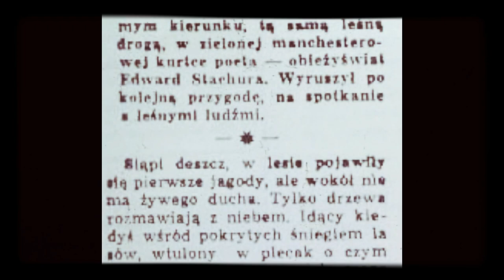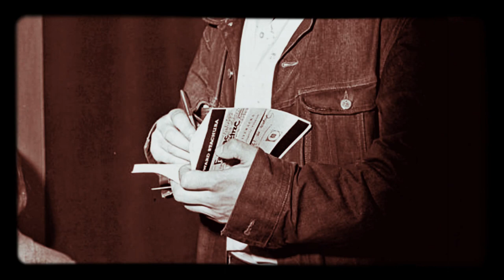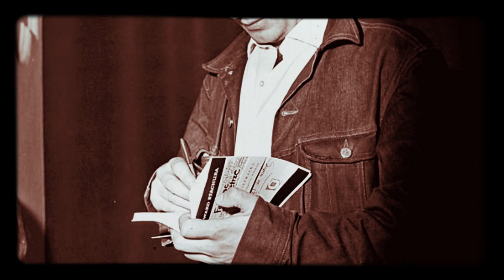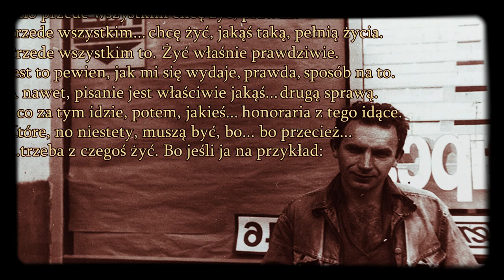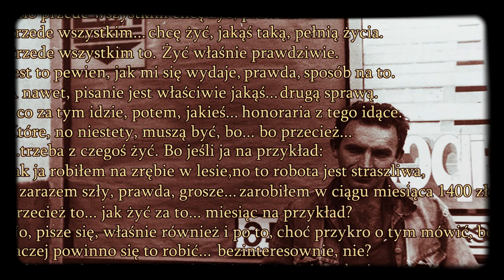Edward Stachura wywiad [14.07.1971] + inne wypowiedzi (ENG SUB) tłumaczyła: Kinga Piotrowska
Aby włączyć tłumaczenie, proszę kliknąć ikonkę ,,NAPISY'' obok symbolu ,,trybika'' w prawym dolnym rogu. Przekładu na język angielski dokonała Kinga Piotrowska za co składamy najserdeczniejsze podziękowania!